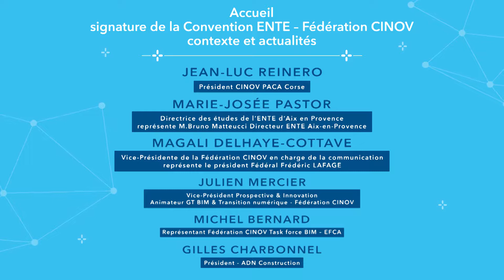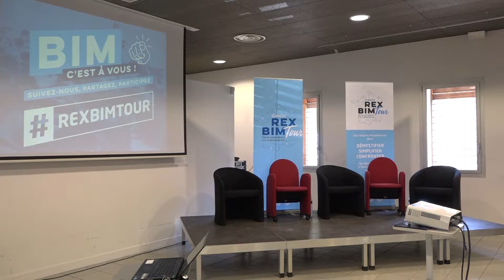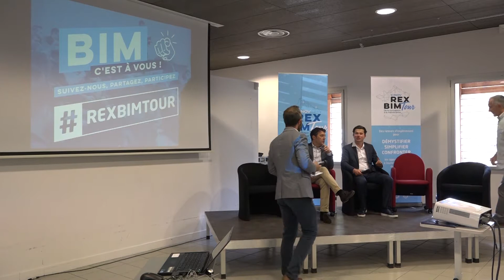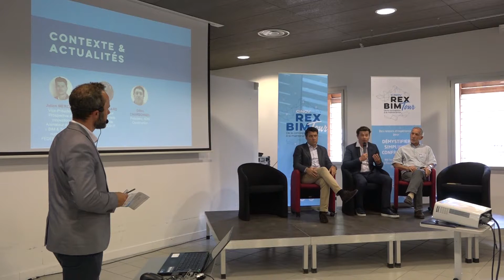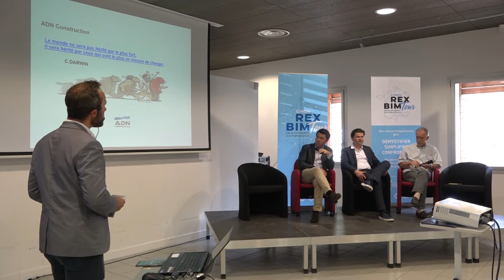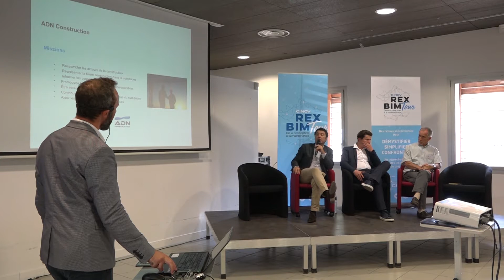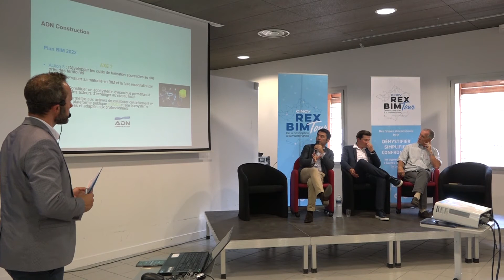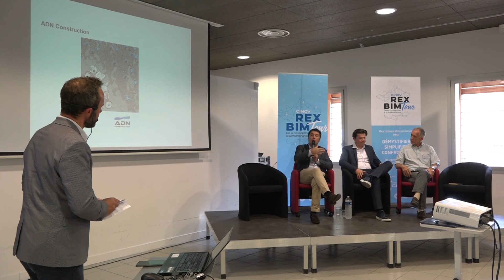REX BIM Tour d'Aix-en-Provence – 21 juin - Contexte & Actualités